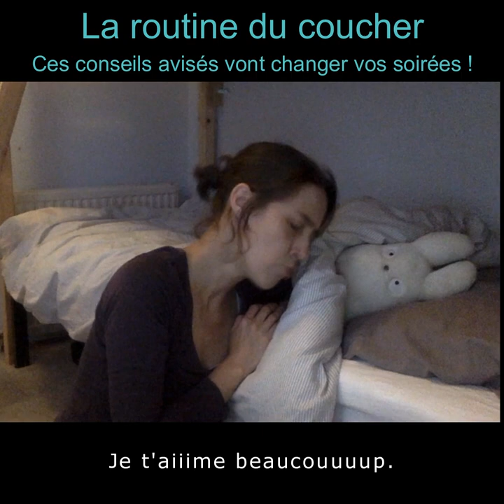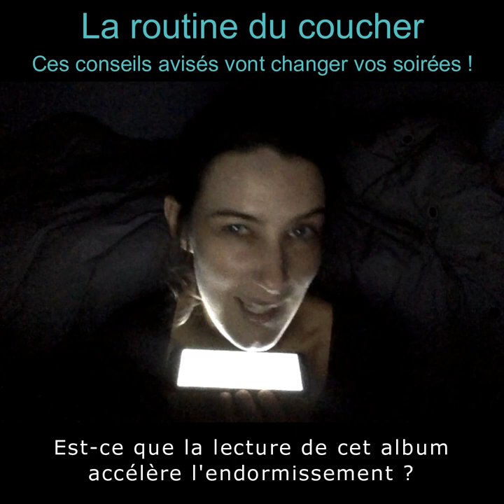Routine du coucher très efficace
Vous arrive-t-il de vous empêtrer dans des couchers à rallonge avec vos enfants ? Aimeriez-vous que l'on vous guide pour une routine efficace (infaillible ?) pour accompagner sereinement vos enfants dans l'endormissement ? Alors cette vidéo est pour vous ;-)

Le lien de la campagne Ulule pour précommander le livre, jusqu'au 1er juillet

(musique de fin : Silent Partner, Up all night)